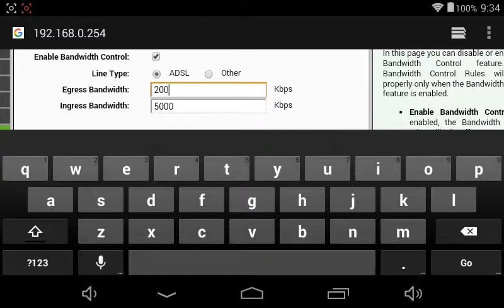TP LINK MR3020 HOW TO INCREASE SPEED SIMPLE STEP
INCREASE  TP LINK MR3020 WIRELESS INTERNET SPEED INCREASING METHOD